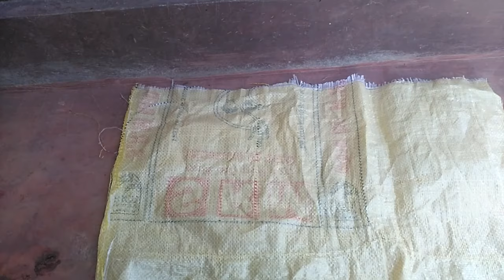දූවිලි පිසින කොස්සක් අපිම හදා ගමු|thuru tv